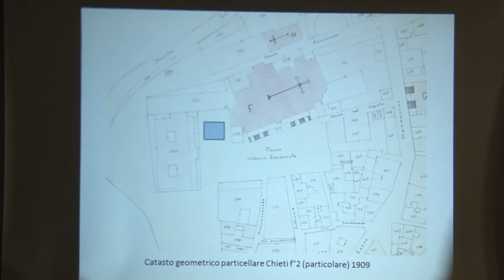Chieti. Ritrovamenti archeologici a Piazza S. Giustino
Proseguono i ritrovamenti di epoca romana e medievale a Chieti, in piazza San Giustino, durante i lavori di ristrutturazione e riqualificazione dell’area.